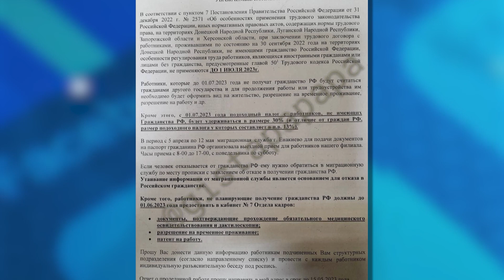Скандальные высказывания о Донецке, от корреспондента НТВ | В ТРЕНДЕ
Интересные высказывания о Донецке, от корреспондента НТВ. На Енакиевском заводе, собираются всех паспортизировать и русифицировать до 1 июля, или – увольнение.